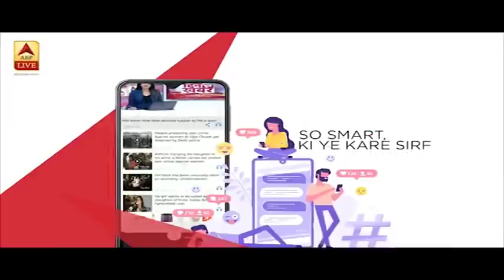Corona को मात देने वाली लड़की कर रही है आपसे ये अपील, Lockdown, सोशल डिस्टैंसिंग को बताया सबसे कारगर